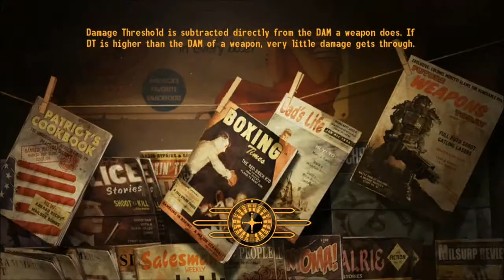Let's Play Fallout New Vegas! Pt. 80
Post-OWB Saga Now in glorious 720 HD! We wanna hear from you.
a
Wander the Mojave Wasteland with the Sons of Vidya! Tom Sea and D Marx set out on an epic journey to explore their pick of the finest game of the generation, Fallout New Vegas. Watch as your Sons overcome the hardships of post-apocalyptic life and get in on the action, the laughs, and the punches.